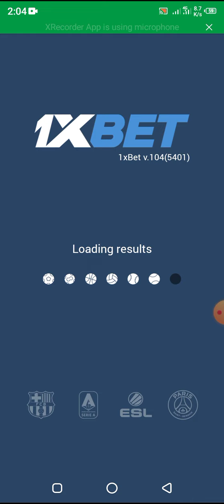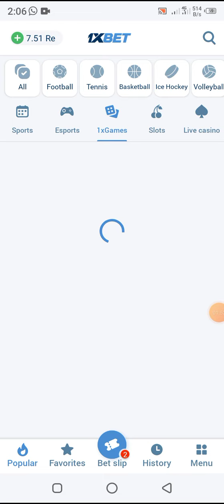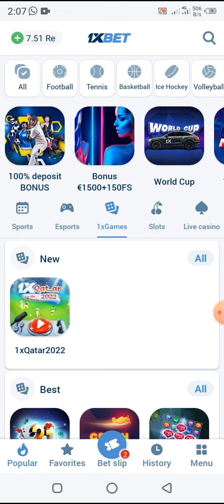Earn 20k per month no experience | 1x bet se paise kaise kamaye